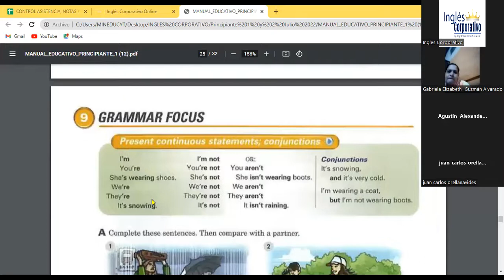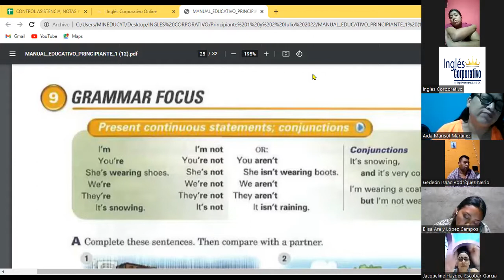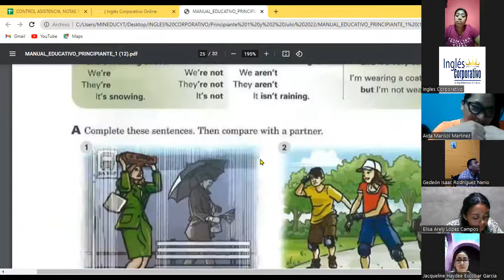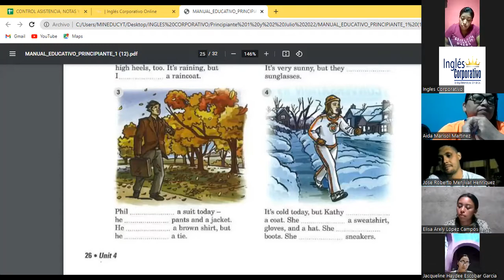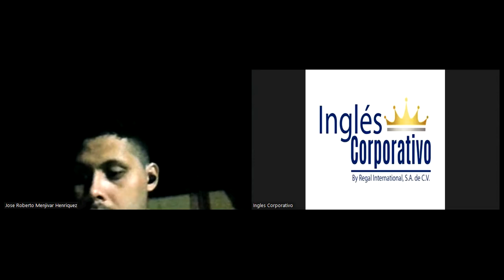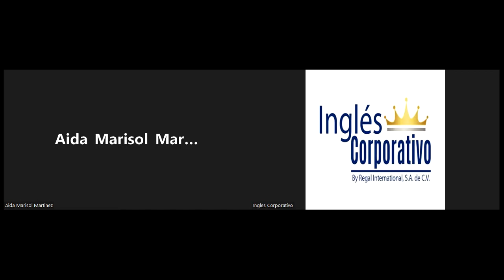Inglés Corporativo-25-07-22 Present Continuous part 2